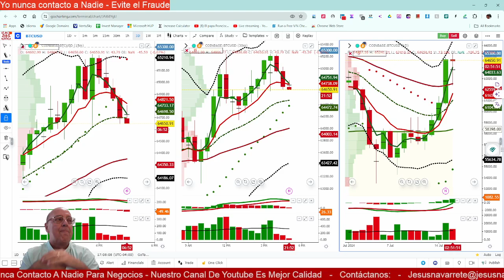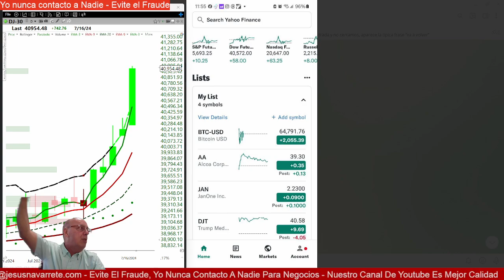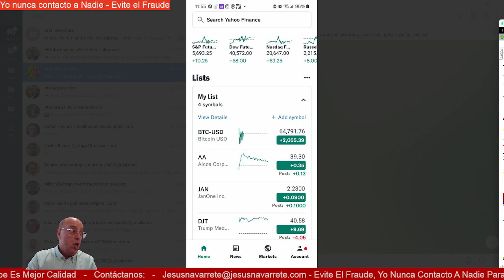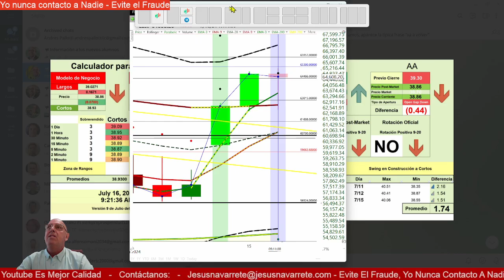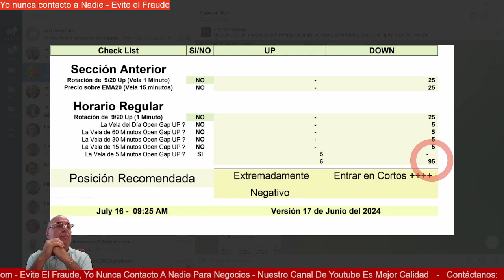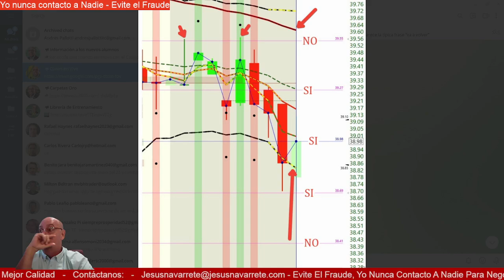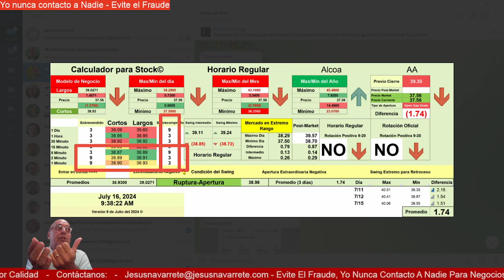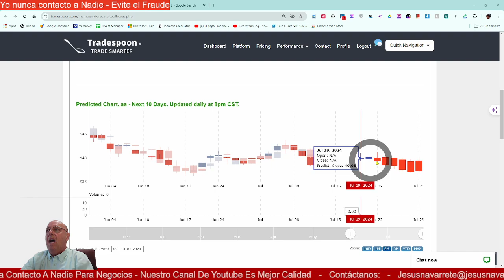Julio 16, 2024 Revisando Alcoa $AA (pte 1)